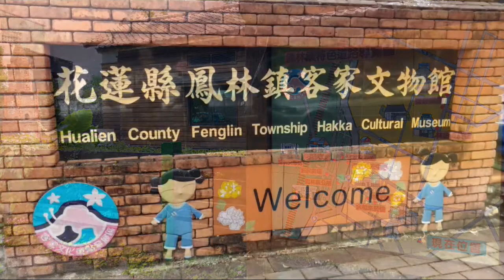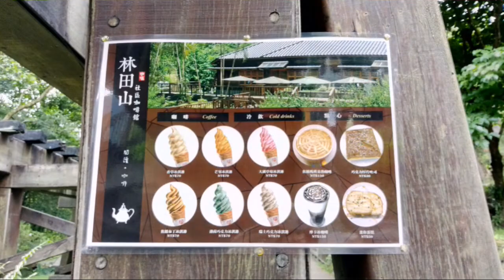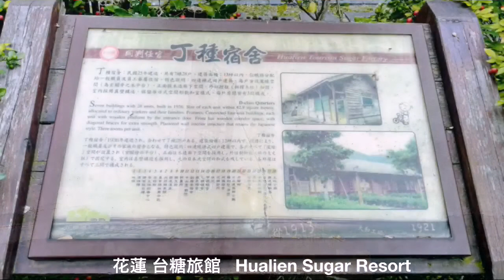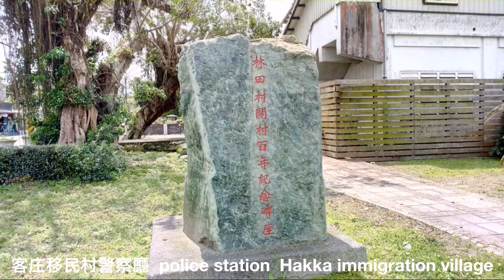林田山 Lintien 鷺鷥咖啡 Lucy Coffee 雪雲城堡 Castle of Hsuehyun 花東飛行場 HUSA Fly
台鐵 屏東 潮州機廠
Taiwan Railway Chaozhou Depot  Pingtung

花蓮 鳳林火車站
Fenglin Station Hualien

彭先生 包車旅遊
Mr. Peng minitour

校長夢工廠
Principals' Dream Factory
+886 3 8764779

鳳林 客家文物館
Hakka Culture Museum

林田山
Lintien

花蓮 光復 糖廠
Hualien sugar

花蓮 光復 吉利潭
Gilli Lake Guangfu Hualien

大農大富
Masadi Forest

雪雲城堡
Castle of Hsuehyun

鷺鷥咖啡
Lucy Coffee

童話屋
Fairy House

何留
Holiu resort

麥區火柴盒
MatchBox

花東飛行場
HUSA fly

百鬼夜行祭 8/26 菸樓 迷路
tabocco barns
devils night
Hyakkiyakou

客庄移民村警察廳
Police station  Hakka immigration village
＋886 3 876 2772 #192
/MASADIFOREST/

FYR
台灣 Taiwan
屏東 Pingtung
新埤 Xinpi

宜蘭 Yilan
邊境之丘 Border Hill
猴洞坑 Houdongkeng

台灣 環島之星 花蓮遊

苗栗 竹南啤酒廠 假日之森
苗栗 崎頂子母隧道 龍鳳宮
新竹 香山車站 濕地步道

宜蘭 Yilan
了了礁溪 Vivir Jiaoxi
壯圍沙丘 Zhuangwei Dune
赫蒂法莊園 Healtdeva Village
饗宴 ShenYen Teppanyaki
大洲魚寮 Dacho Seafood